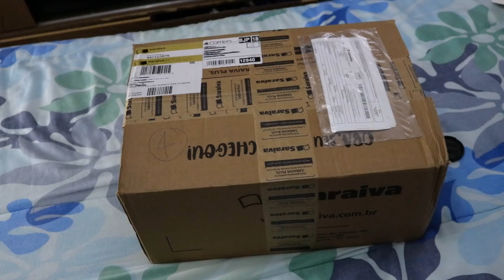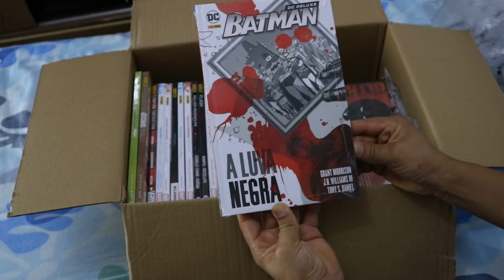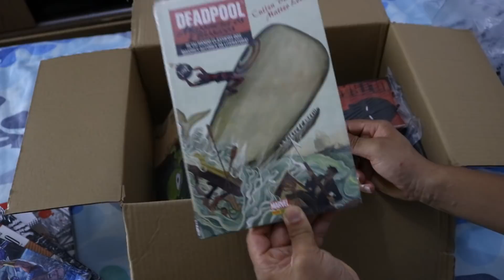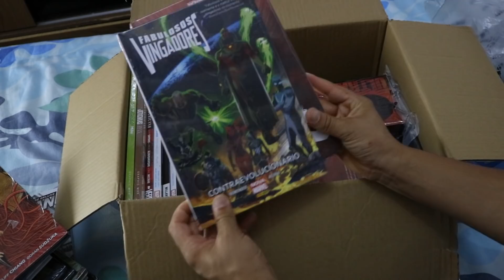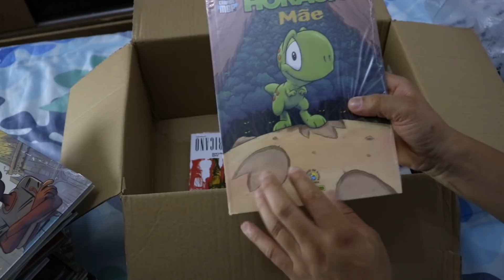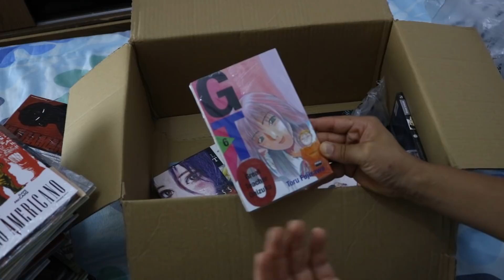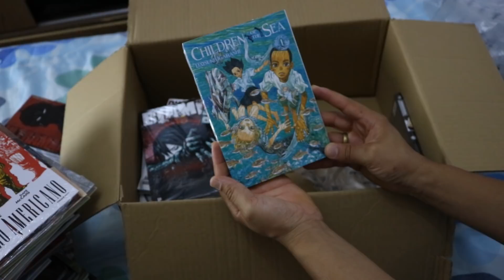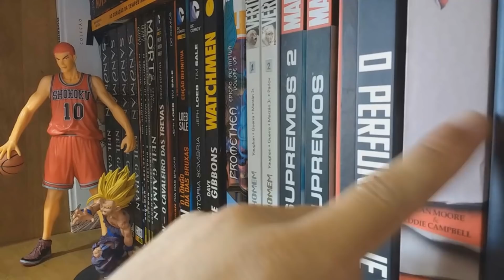UNBOXING/SARAIVA/ 42 QUADRINHOS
VÍDEO DE UNBOXING DA SARAIVA COM MAIS DE 40 QUADRINHOS ENTRE HQS, MANGÁS e etc...